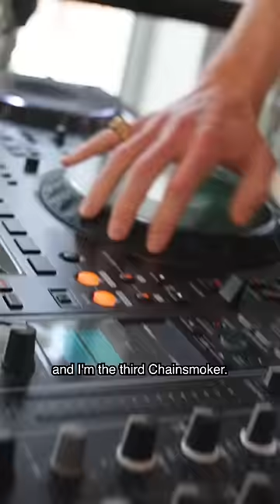If there was a 3rd Chainsmoker